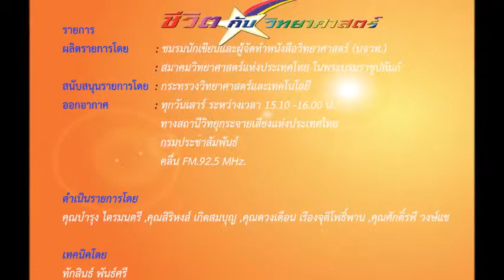ชีวิตกับวิทยาศาสตร์ สัมภาษณ์สด ดร.ณิรวัฒน์ ธรรมจักร์ 6 กุมภาพันธ์ 2559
สัมภาษณ์สด     ดร.ณิรวัฒน์ ธรรมจักร์
นักวิจัยสถาบันวิจัยแสงซินโครตรอน (องค์การมหาชน)

ประเด็น       ไข่มุกสีทองได้รับรางวัลสิ่งประดิษฐ์

ออกอากาศในรายการ "ชีวิตกับวิทยาศาสตร์"
ทางสถานีวิทยุกระจายเสียงแห่งประเทศไทย
คลื่น เอฟ.เอ็ม. 92.5 เมกกะเฮิร์ต
ระหว่างเวลา 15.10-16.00 น.

ดำเนินรายการโดย คุณสิริหงส์ เกิดสมบุญ, คุณศักดิ์รพี วงษ์แข

เทคนิคโดย
ทักสินธ์ พันธ์ศรี